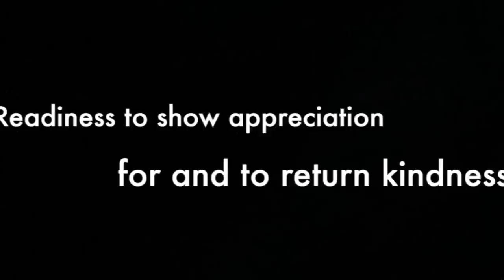11 16 18